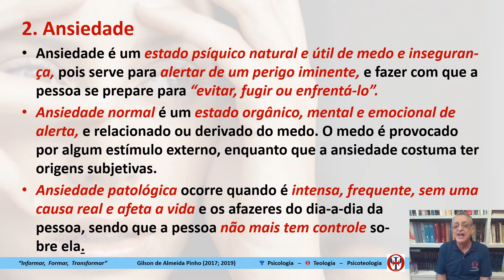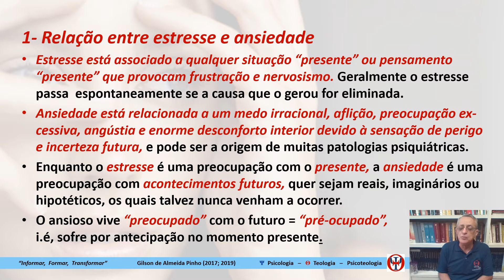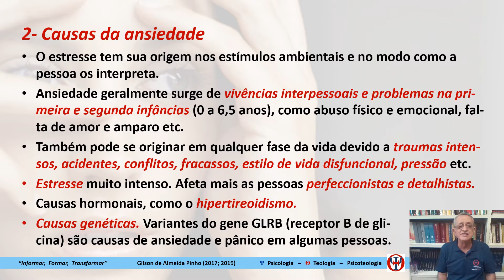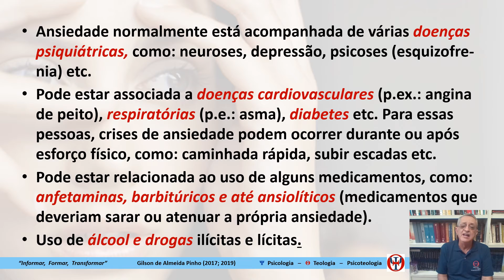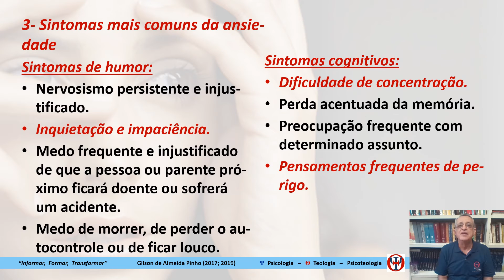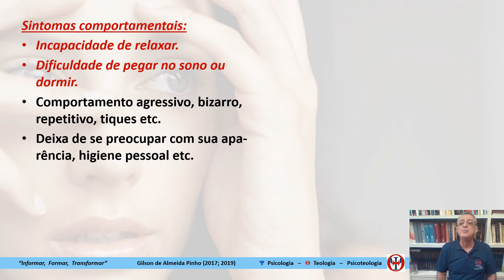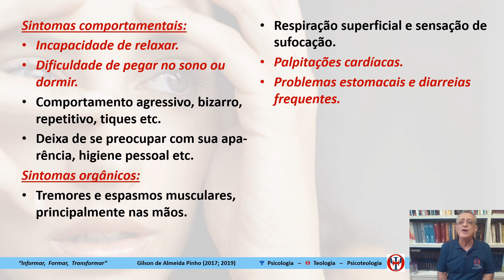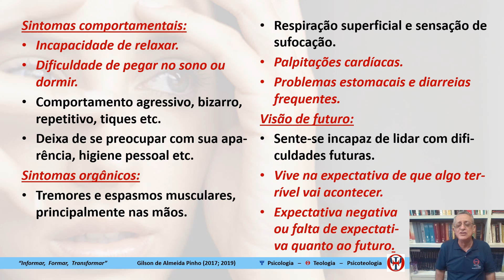Psicoteologia Crer e Ser - 06.28. Estresse e ansiedade, e a vida com Deus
O “Módulo 06: Análise do comportamento disfuncional” mostra que os fatores filogenéticos, sociogenéticos e ontogenéticos normalmente dão origem a esquemas mentais sadios, estruturados, integrados e funcionais, mas também podem dar origem a esquemas mentais desestruturados, disfuncionais e desadaptativos, que dificultam o convívio social da pessoa, pois podem evoluir para psicopatologias diversas e/ou para transtornos de personalidade.

Objetivo específico do Módulo 06: Analisar o comportamento disfuncional e as possíveis patologias em si mesmo e em seus interlocutores.

Conteúdo programático do Módulo 06:
• 06.1. Conceito de esquemas mentais desadaptativos
• 06.2. Psicopatologia 1: Transtornos mentais e de comportamento
• 06.3. Psicopatologia 2: Transtornos de personalidade
• 06.4. Síndrome do filho imperador e transtorno desafiador opositor
• 06.5. Estresse e ansiedade
• 06.6. Depressão e outros transtornos de humor